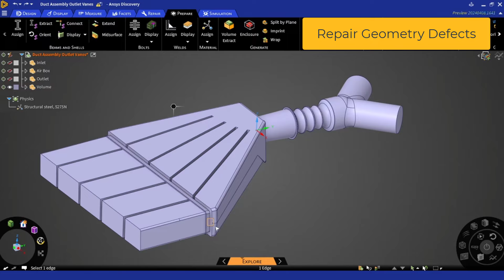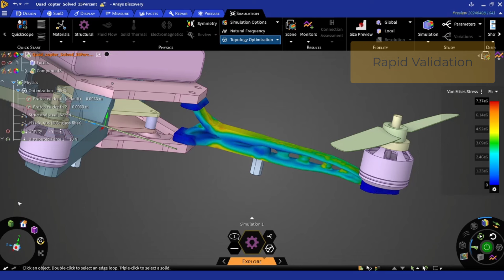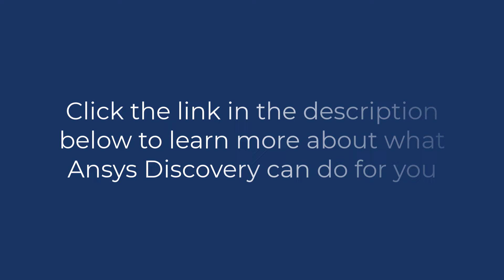Unleash the Power of Ansys Discovery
Ansys Discovery gives Engineers the power of real time simulation using state of the art GPU solvers across Fluid, Structural, and EM physics. Discovery’s fast, simple, and intuitive workflows help designers leverage analysis insights earlier in the design exploration phase. But don’t take our word for it. See for yourself how Ansys Discovery can help you design faster, smarter, better.

More in-depth materials on Ansys Discovery can also be found on our website using the

CHAPTERS:
0:00 Intro
0:05 Fluids
0:57 Structures
2:08 Conclusion
2:15 Learn more

At DRD Technology, we know sophisticated software is only as powerful as your ability to utilize it effectively. If you are a design engineering team facing difficult physics challenges or are constrained by slow-paced physical prototyping, talk to our experts today to learn how you can use computer simulation to transform your design process.